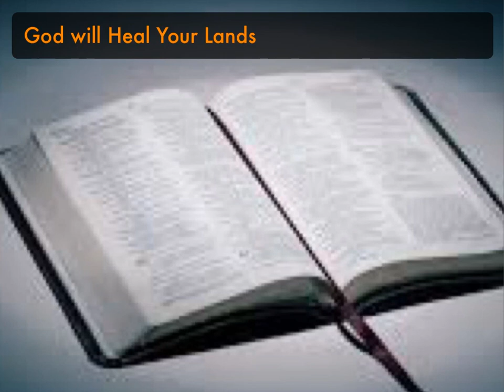God will Heal Your Lands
God wants to heal all our lands that are ‘sick’. Let us cooperate with Him by playing our own role.